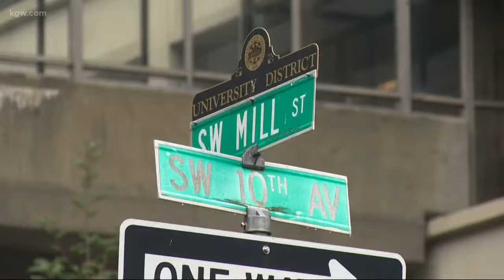Police: Man shoots at vehicle that hit him